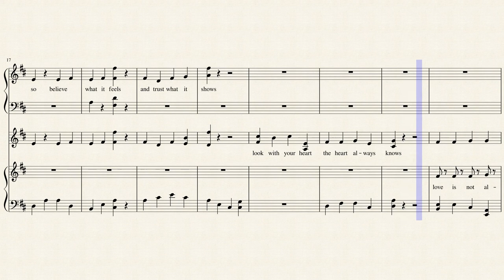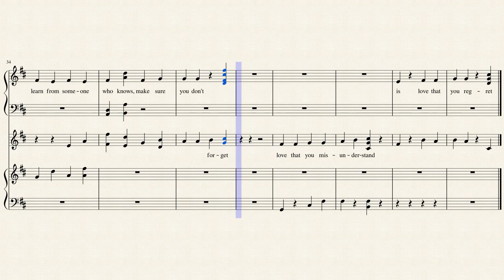Look with your heart from Love Never Dies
Of course, all credits to Andrew Lloyd Webber. He was the genius who created this and I'm just a crude impressionist who is trying to get noticed. what can I say? Have fun.